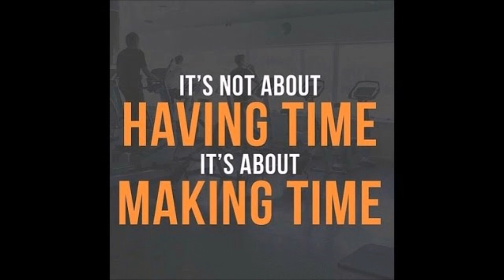Epizodas 17. Pamirškite frazę "neturiu laiko"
Labai dažnai girdime "aš neturiu laiko". Iš tikrųjų ta frazė yra visiškai neteisinga - laiko turime visi, tik reikia mokėti jį išnaudoti tinkamai. Apie tai trumpai toks "motyvacinis" podkasto epizodas.